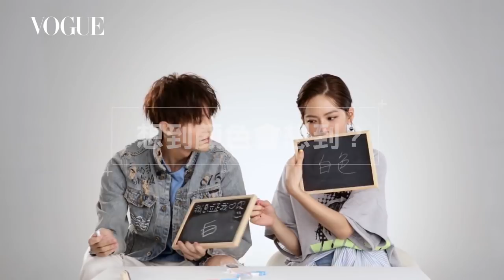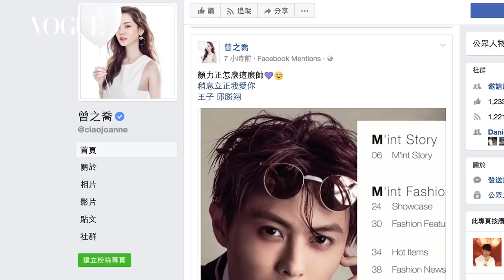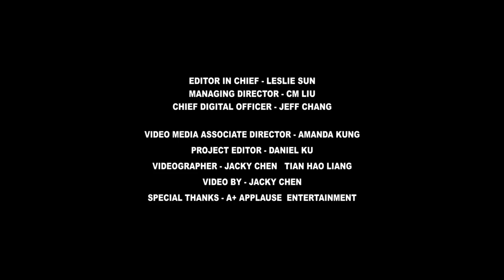平凡的陪伴，就是愛情最美的地方！盤點2020低調新婚明星｜Vogue Taiwan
00:00 打開孟耿如行李箱 戰利品有黃子佼好娘情侶裝｜VOGUE翻箱倒櫃
05:55 曾之喬PK王子，私密真心話爆笑大考驗
10:54 楊祐寧《腿》不認佛系渣男，桂綸鎂練舞傷頸椎｜人物專訪｜Vogue Taiwan
23:37 Bii畢書盡 Power 10乒乓造句大賽｜人物特寫 ｜Vogue Taiwan